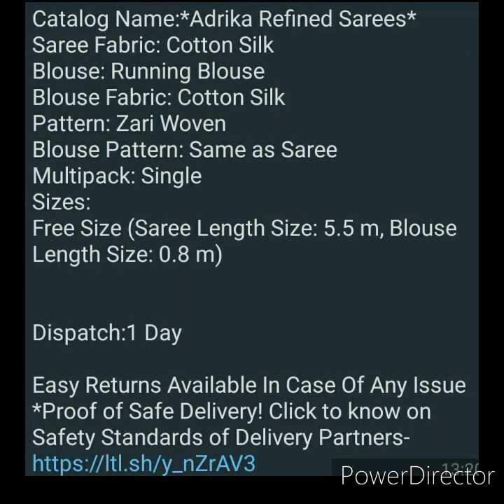ladies attractive beautiful latest cotton silk many colours saree /available cash on delivery free 👍